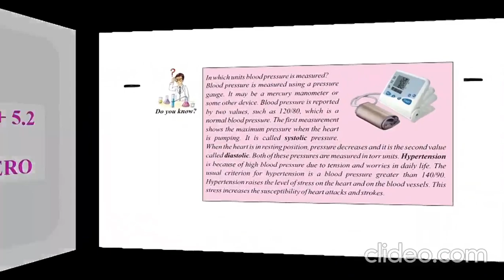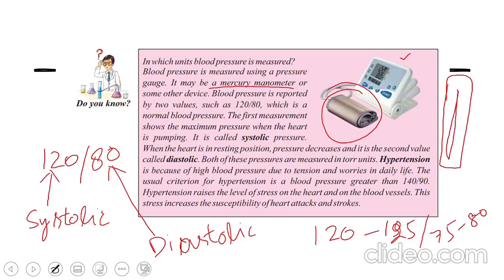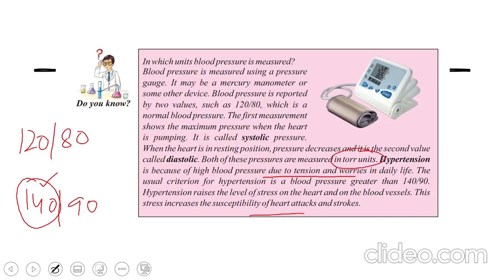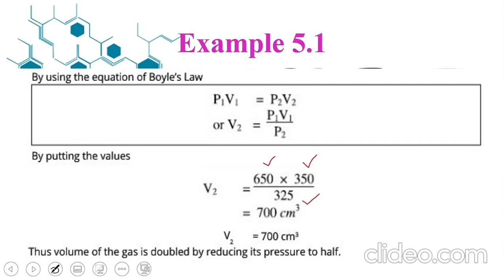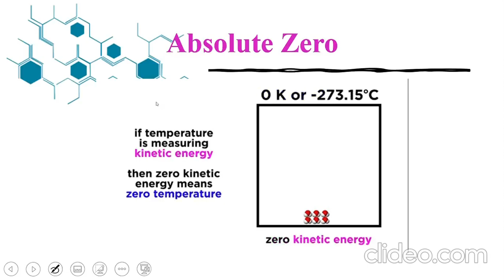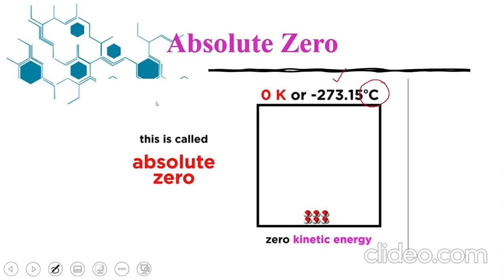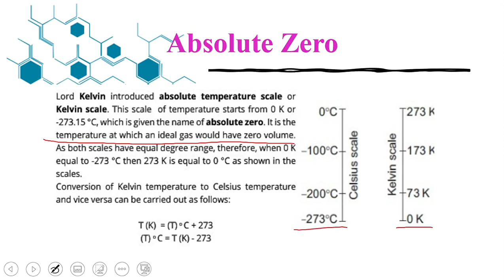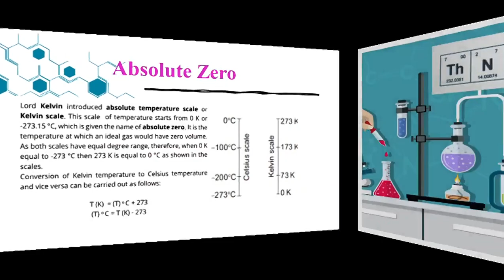Absolute Zero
Chapter no. 5: Physical States of Matter
Punjab Textbook Board Lahore